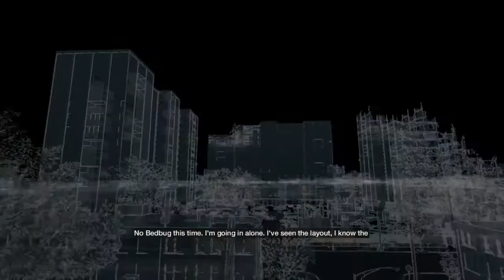Watch Dogs Playthrough Pt.97- Act 3 Story Mission 6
This is my playthrough of Watch Dogs for PS4. We finally attack Iraq's gang hideout thanks to the help of our friends. Enjoy :)